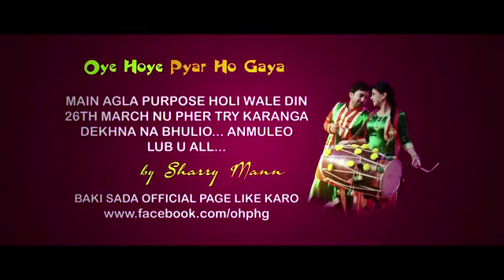Oye Hoye Pyar Ho Gaya (Trailer) - Sharry Maan.mp4for chamkaurruriwal chamkaursandhu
chamkaursandhu